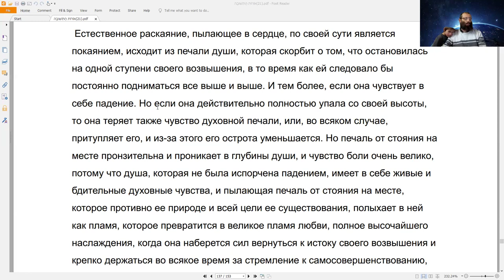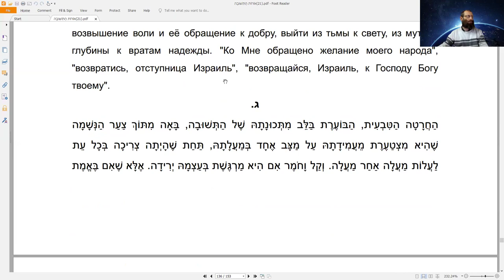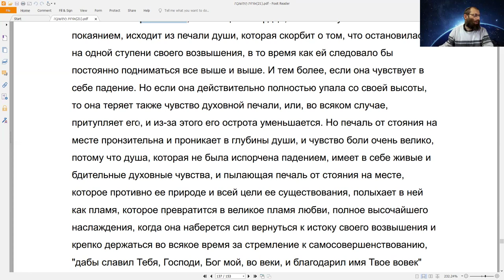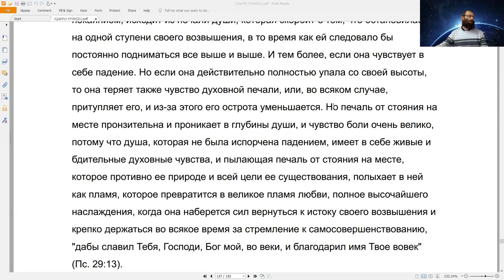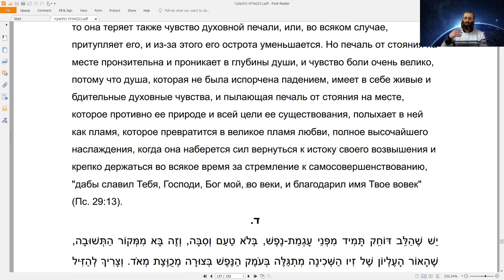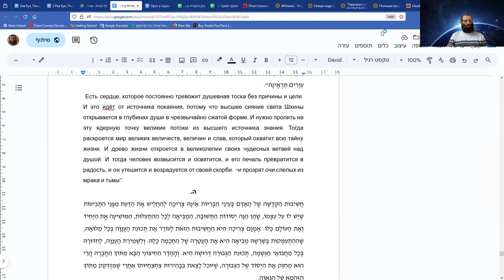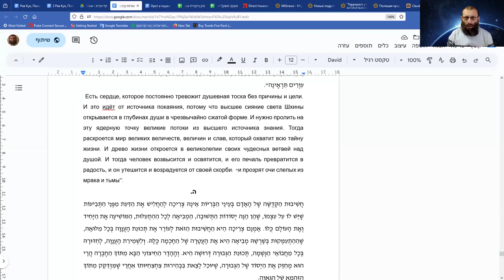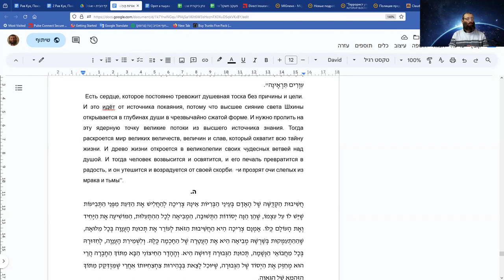Курс "Рав Кук "Орот А Тшува" - Исправление Мира и Человека", Натан Котлеров